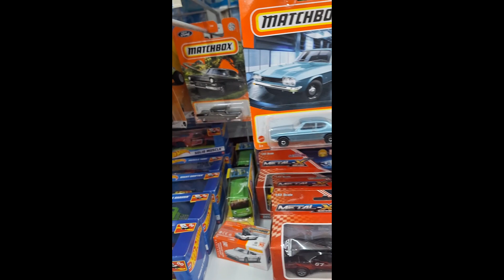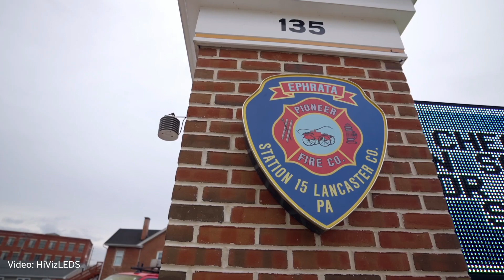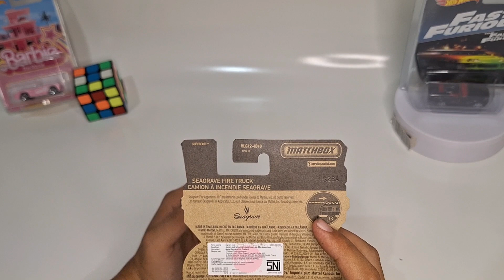sintanyPOV - SI FIRE ENGINE KECE | MATCHBOX SEAGRAVE FIRE TRUCK/CAMION Ă INCEDIE SEAGRAVE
sebuah casting istimewa yang gak banyak orang tau. padahal detailingnya bagus banget, dan seagrave merupakan perusahaan yang tau betul cara merestorasi truck truck lawas pemadam mereka.